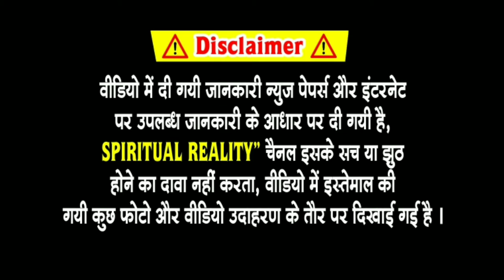भगवान श्री कृष्ण जी के अंतिम संस्कार में कौन सा अंग नहीं जला |Secrets of Krishna | Spiritual Reality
भगवान श्री कृष्ण जी के अंतिम संस्कार में भगवान कृष्ण का कौन सा अंग नहीं जला | Secrets of Krishna

श्री कृष्ण के अंतिम संस्कार के बाद भी क्यों नहीं जला उनके शरीर का ये अंग
bhisam ki mratyu mahabharat ka sach bhisampitamah ko kyo bhogane pade kasat
bhisham pitamah vadh krishan ne btaya bhisam ko sach bhisam ko kisane mara
bhagwan shiv in kalyuga secrets of gods kaliyuga ki kathayen ep #1-10 bhisam ki galatiya,sri krishna stories for children,kaliyuga ki kathayen,bhisampitamah ne kiye the ye paap,bhisam krishana sanwad,bhisam ne kiya tha paap,mahabharat,body part of krishna which didnt burned,bhisam ke paap,dropadi cheer haran